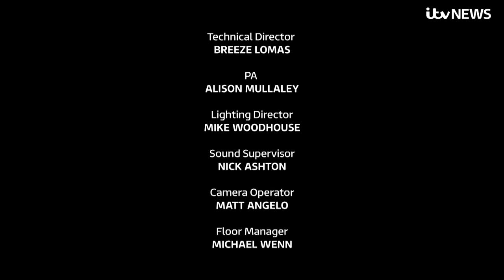Coronavirus: Q&A - we put your questions to the experts | ITV News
We know you have many questions about coronavirus and how it's impacting your life - so ITV News is putting your questions to the experts in a special weekly programme, called Coronavirus: Q&A, every Monday at 8pm.

We'll be hearing from government ministers plus health and consumer experts, putting your questions directly to them.

If you have a question, such as on the response to the crisis, your health, family or job, or what happens next, then get in touch with us:
Tweet @itvnews using the hashtag